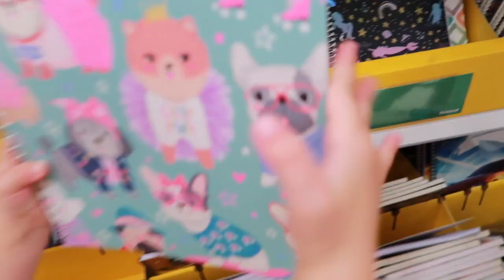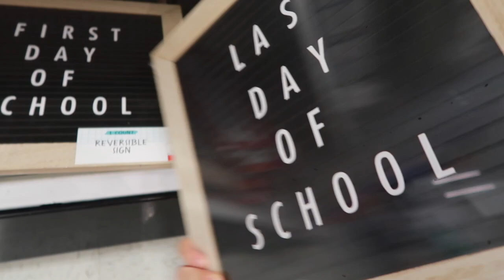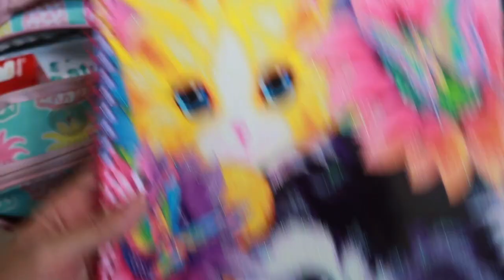BACK TO SCHOOL SHOPPING HAUL 2020 // FIRST TARGET TRIP WITH MASKS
Today's video is a BACK TO SCHOOL SHOPPING TRIP FOR NEW SCHOOL SUPPLIES! This was our first store trip with the girls and they did so good keeping the masks on!

Who knows what the future holds with back to school??? BUT we will be prepared for whatever scenario!